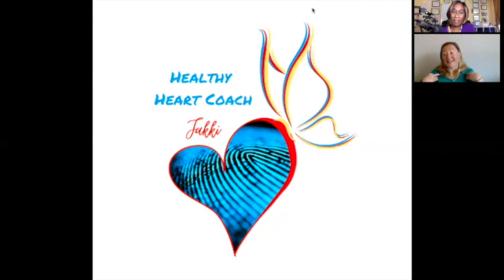Jakki Woywikita, The Integrative Heart Health Coach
Go to the Integrative Heart Health Coach

Jakki was diagnosed with the unthinkable, Congestive Heart Failure from unknown causes with a 15% functioning heart. Allergic to most pharmaceuticals, she developed a natural healing plan. Today, she is pharmaceutical, medical device, and surgery-free and has become an Integrative Heart Health Coach to help those with Heart Disease or risk factors be empowered in their health care and live their best lives.

I help people with Heart Disease and risk factors.  I teach them to be empowered in their healthcare so that they can live their best lives through information, healthy advice, and sharing the things that doctors do not want you to know.

At the age of 36, I was very sick, and after months of being told I was just fat, or it was a virus, I was diagnosed with Congestive Heart Failure for unknown reasons with a 15% functioning heart.

Allergic to pharmaceuticals and being called psychosomatic by Drs, utilizing my vast international network, I researched my heart issues. I collected a group of healers who listened and helped me on my journey. Today, my heart is fully functioning, and I am living my best life.

Jakki talks about how salt really IS NOT the culprit and references it with

Cardiac Researcher, Dr. James DiNicolantino’s book “the Salt Fix.”

Go to Listeninggift.com to get Jakki's Free Heart Healthy Recipes

Go to Successwithfortitude.com to sign up to be on C.H.A.O.S. Podcast